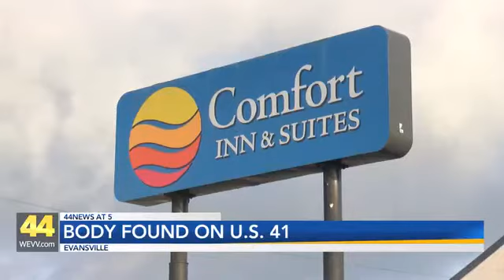Coroner Identifies Body Found on US 41